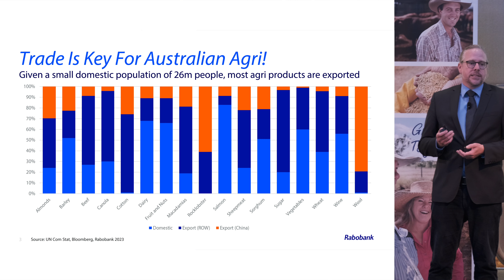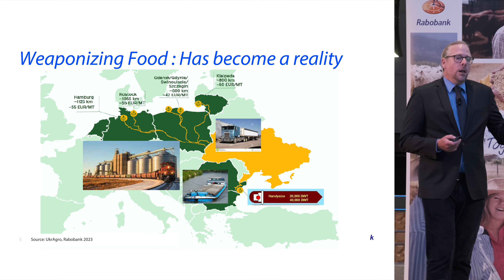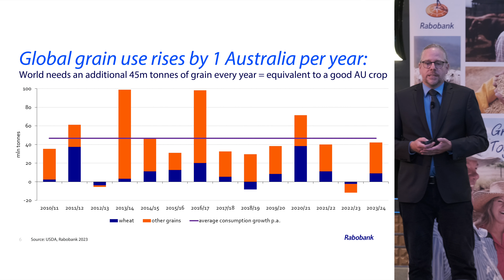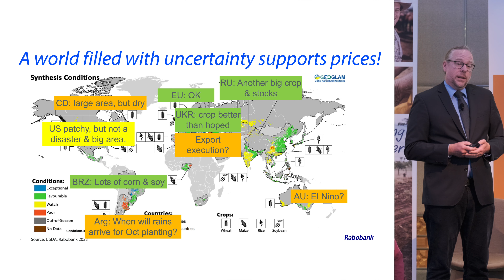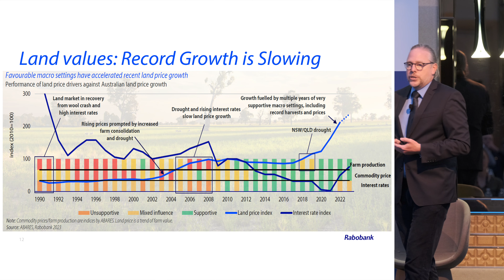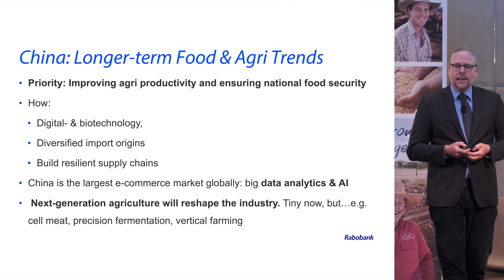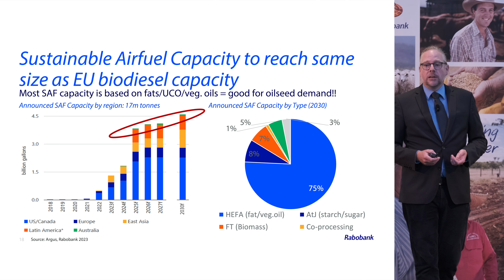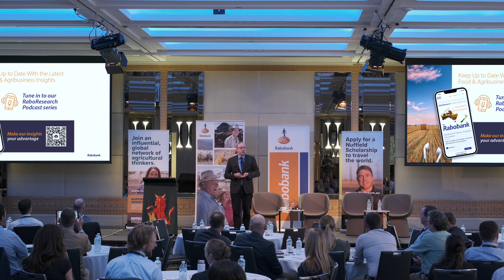2023 Nuffield National Conference Presentation - Stefan Vogel, RaboResearch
Stefan Vogel is the General Manager of RaboResearch Australia & New Zealand, working to provide unparalleled knowledge, insight, and value to clients across Australia and New Zealand and around the globe.

Stefan joined Rabobank in London as Head of Agri Commodities Markets Research and Global Sector Strategist, Grains & Oilseeds in 2014. Under his leadership both the London-based Agri Commodities Research and the global Grains & Oilseeds research teams delivered client-centric, impactful research to the benefit of various global Rabobank businesses.

He brings a wealth of experience to the role. His almost 20-year career has been focused on the food, agribusiness, and trade industries. Prior to joining Rabobank, Stefan worked for more than a decade in strategy and market research positions with Archer Daniels Midland, including in the US as Director Market Research & Business Analytics and in Germany as Head of Economics Department. Stefan holds a Postgraduate Diploma in Agricultural Economics from University of Giessen, Germany.